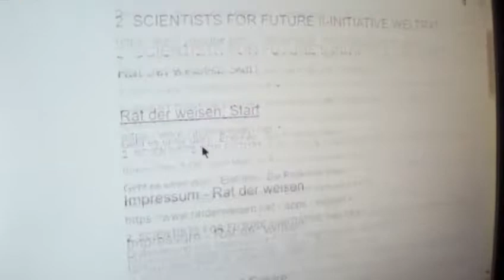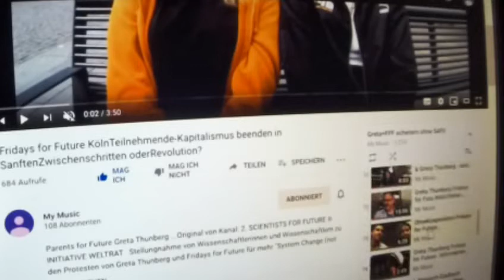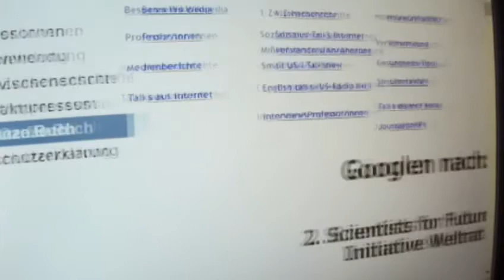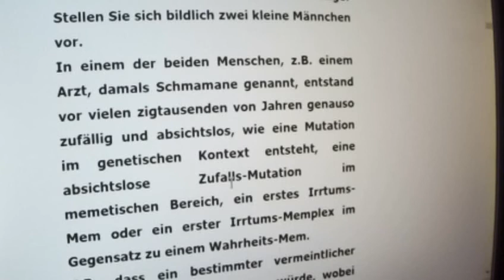Dalai Lama zu Greta Thunberg Fridays for Future 24IrrlehreEsoterik WarumNurNaturwissenschaftWahrheit